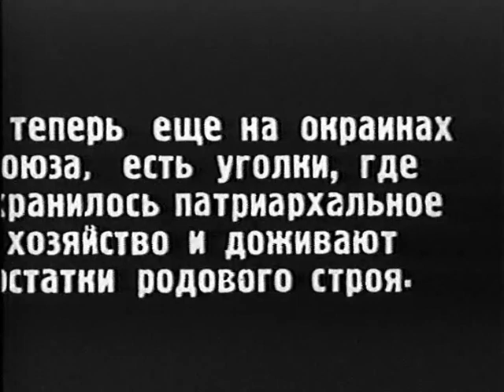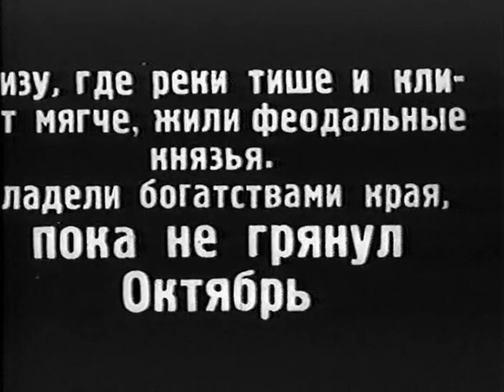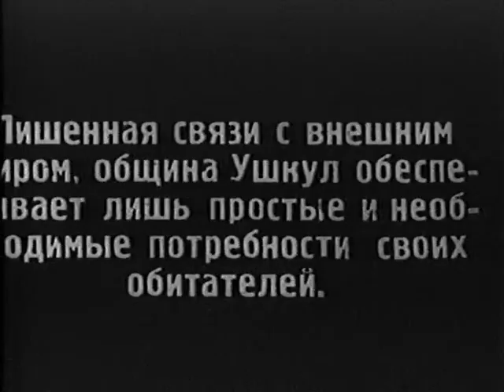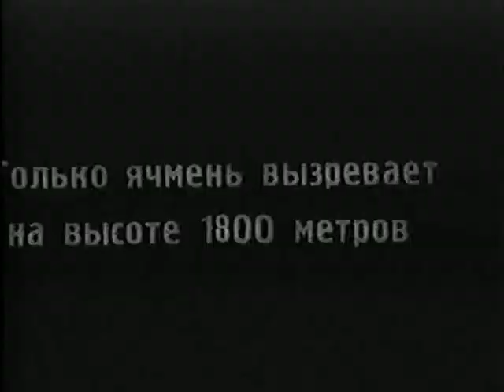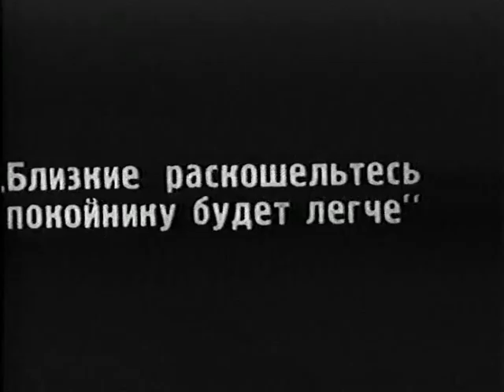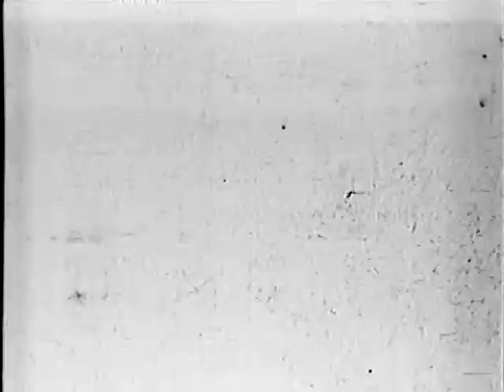Salt for Svanetia 1930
930 Georgian silent documentary film directed by Georgian (Soviet) director Mikhail Kalatozov (kalatosishvili). As one of the earliest ethnographic films, it documents the life of the Georgian people in the isolated mountain village of Ushguli in Svanetia, in the northwestern part of the Georgian Republic. Martin Scorsese about Mikhail Kalatozishvili and his later film Soy Cuba